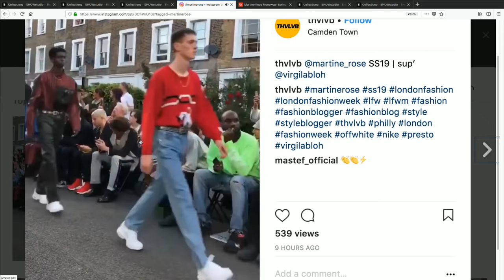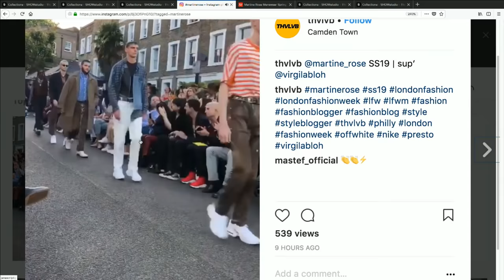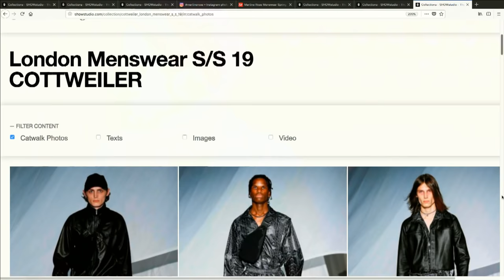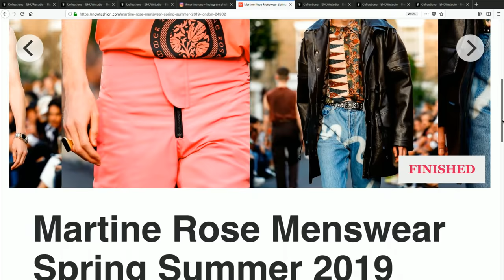Martine Rose - Spring / Summer 2019 Panel Discussion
Georgina Evans is joined by journalist Liam Hess, creative director Leanne Elliott Young, editor Finn Mactaggart, consultant Barbara Grispini  and editor Rob Nowill to discuss the Martine Rose S/S 19 show. Live Monday 11 June 11:00 BST

goo.gl/uBUJUp

Discussion Highlights

06:03 Comparison to Vetements
17:03 Balancing a committed customer base with constant experimentation
27:20 Countercultural reference points and rave culture
30:56 Normalizing fashion and the loss of fantasy